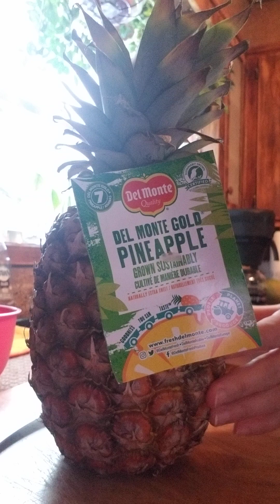How to slice pineapple in easy way?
Aloha! Bonjour! Hello! Mabuhay! Beautiful People. I'm  The Jijie, living in Minnesota USA. This channel is all about anything and everything, hehehe. I hope this channel is informative and give you a good thoughts.  Thank you so much.

Details